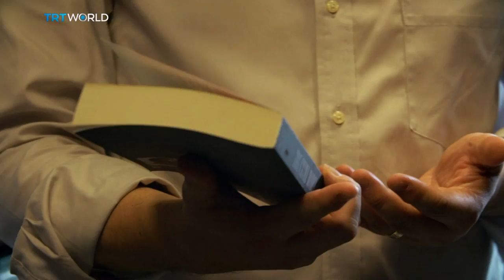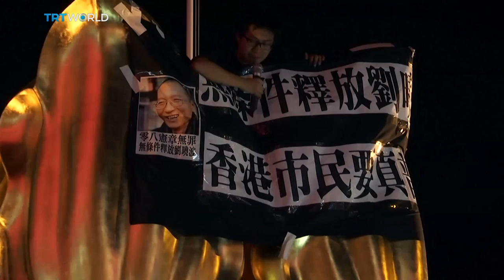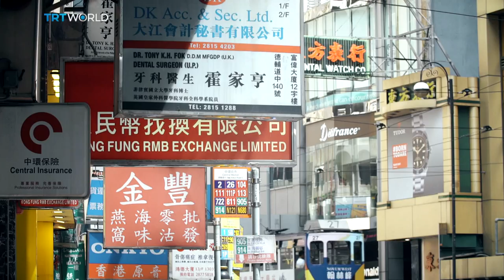Hong Kong’s Handover Generation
It's been 20 years since Hong Kong was handed back to Chinese rule-- and 20 years of the one country, two systems model. That was meant to ensure that the city's government would have a high degree of autonomy to decide its own affairs -- not Beijing. Hong Kong does have certain freedoms that don't exist in other part of the country -- like the right to protest. The city also benefits enormously from mainland capital. But Beijing is exerting control. The Newsmakers went to Hong Kong to find out if the promise of one country, two systems is a reality.